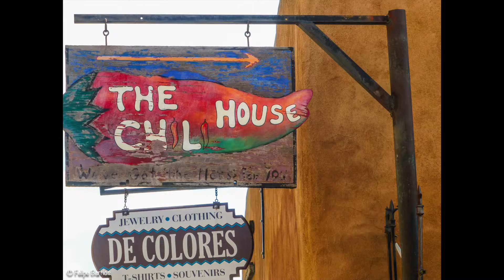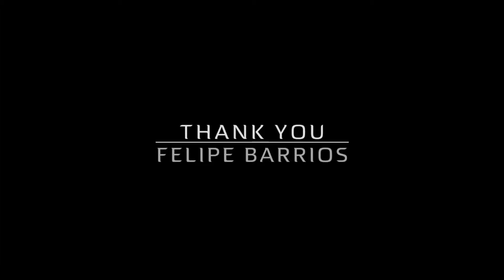Santa Fe, New Mexico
The city and the surrounding areas have a high concentration of artists. They have come over the decades to capture the natural beauty of the landscape, the flora and the fauna. One of the best known New Mexico–based artists was Georgia O'Keeffe, who lived for a time in Santa Fe.

Canyon Road, east of the Plaza, has the highest concentration of art galleries in the city, and is a major destination for international collectors, tourists and locals. The Canyon Road galleries showcase a wide array of contemporary, Southwestern, indigenous American, and experimental art, in addition to Russian, Taos Masters, and Native American pieces.